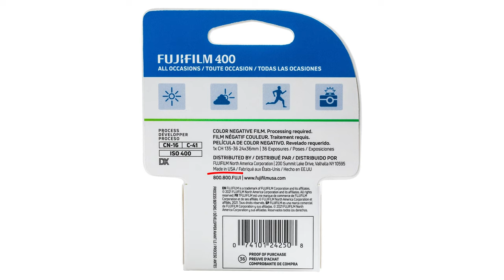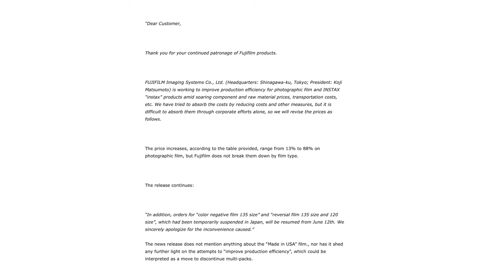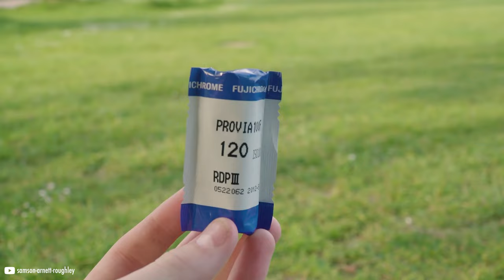Film Prices Increase Again!?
Once again we get news from Fujifilm about the prices and manufacturing of their beloved film stocks.  From being discontinued to hiking prices up, while this appears to be good news, I am weary of what the future of fujifilm looks like.  Let me know down in the comments what you think of this news!